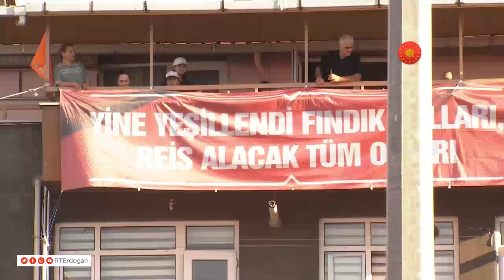Recep Tayyip Erdoğan - Ordu Toplu Açılış Töreni (30.07.22)